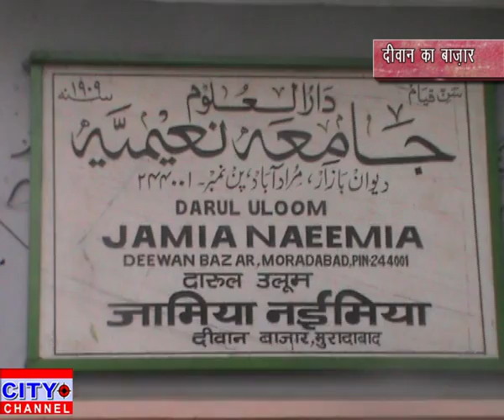जामेआ नईमियां में कुर्बानी का इंतिज़ाम फी हिस्सा 2800 रु. 01.08.2019 news